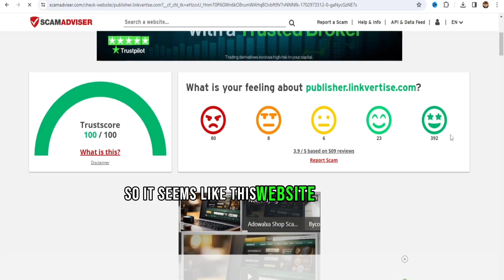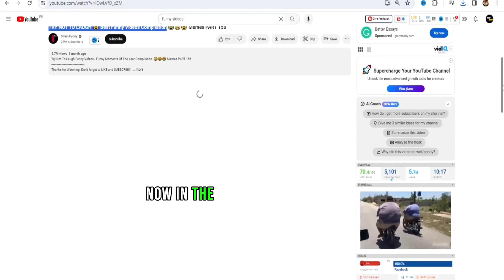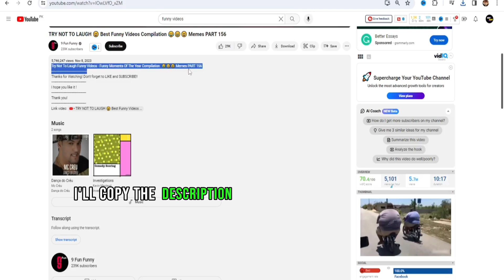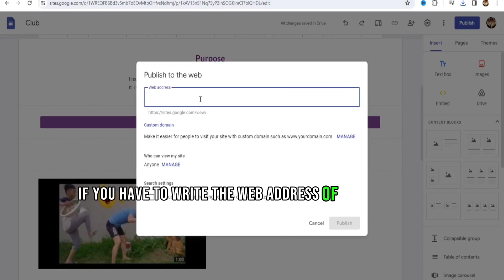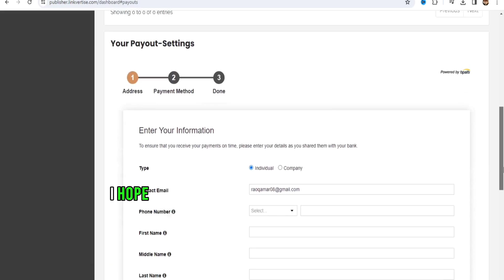EASIEST AI Side Hustle To Start To Make $100Day (Make Money Online)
This channel (Money Making Tip) will show you how to make money online from home home with step by step tutorials.